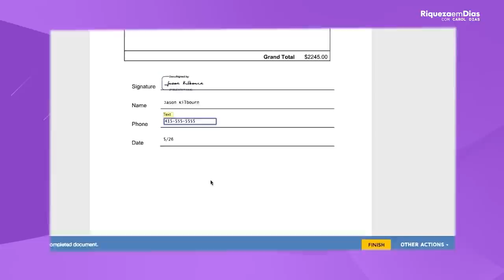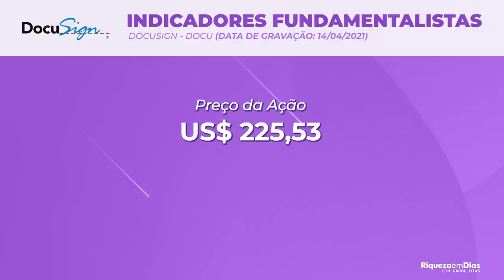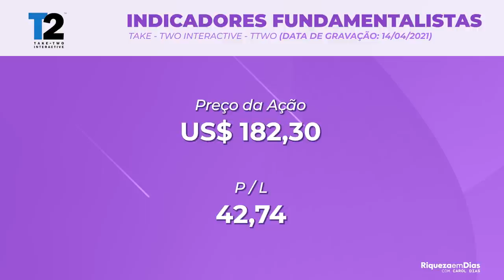TOP 3 AÇÕES de TECNOLOGIA para INVESTIR HOJE NO EXTERIOR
TOP 3 ações do setor de Tecnologia lá no EXTERIOR que você não conhece, para investir HOJE segundo os analistas. As 3 ações que são oportunidades de investimento no exterior, para ganhar em dólar!

Nesse vídeo você vai ver:

00:00​​​​​ Introdução
00:50 1° Primeira ação: Qualcomm
01:30​ Indicadores fundamentalistas QCOM
02:10 Tese para INVESTIR na QCOM?
02:30 ONDE INVESTIR nessas empresas?
03:10​​ 2° Segunda ação: Docusign
03:53​ Indicadores fundamentalistas DOCU
04:20 Tese para INVESTIR na DOCU?
05:00 3° Terceira ação: TAKE- TWO INTERACTIVE
05:50​ Indicadores fundamentalistas TTWO
06:25 Tese para INVESTIR na TTWO?

Vou falar nesse vídeo um pouco sobre cada empresa, o seu preço atual e indicadores fundamentalista e qual é a tese de Investimentos dos analistas da Avenue por trás em cada uma delas.